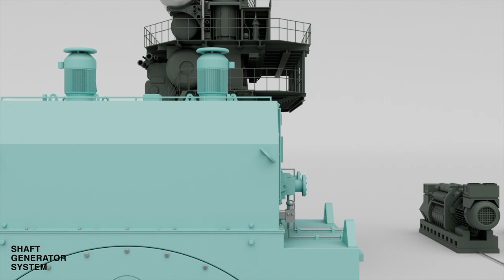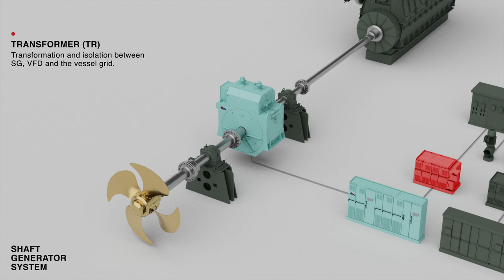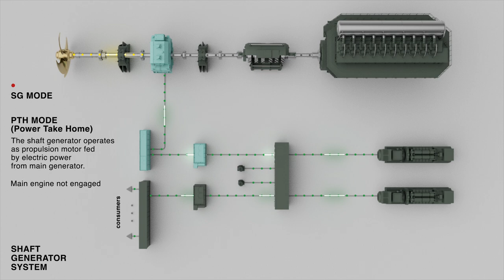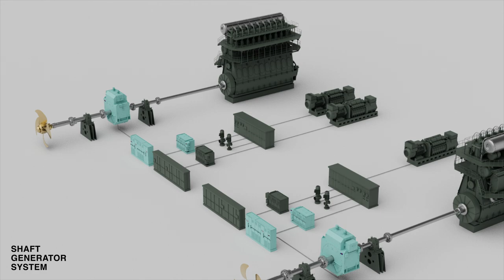Shaft Generator System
Shaft Generator System v.4 for @caelectric6004